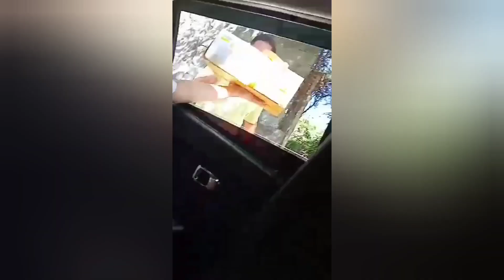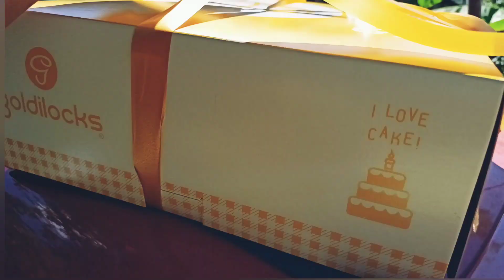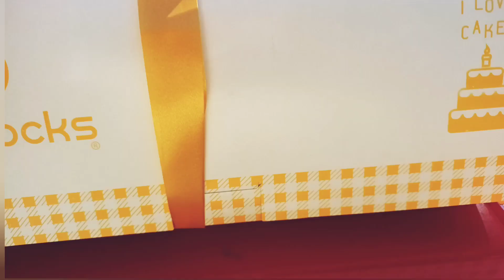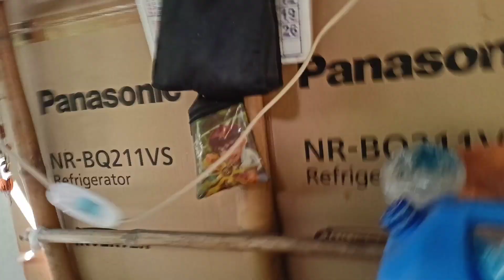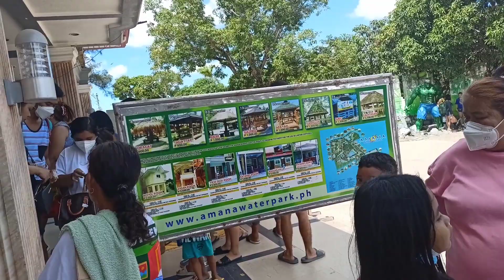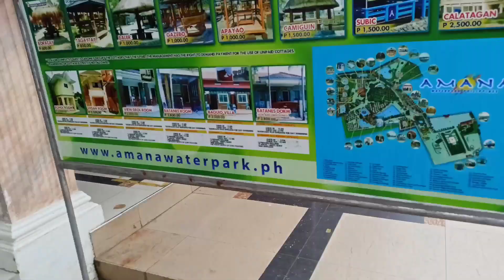my day @Amana water park summer trip with a gang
maraming salamat Po sa lahat ng nakasama ko Dito at na sopresa Po ako